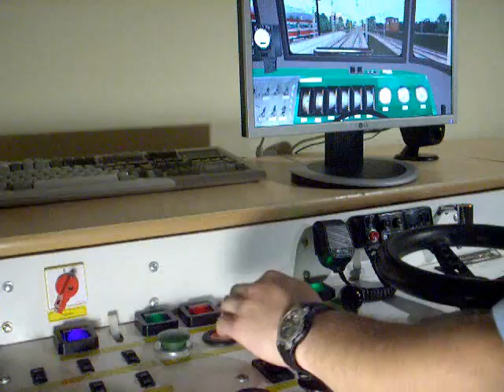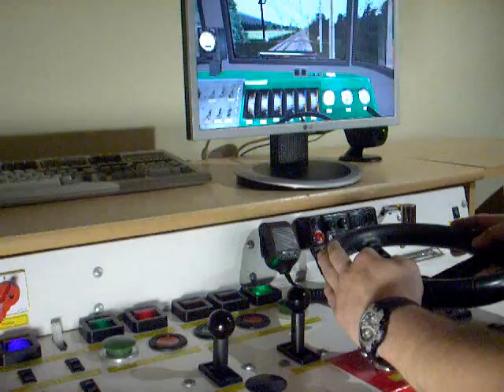Pulpit Symulatora Pociągu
Amatorski pulpit sterowniczy do symulatora pociągu MaSzyna